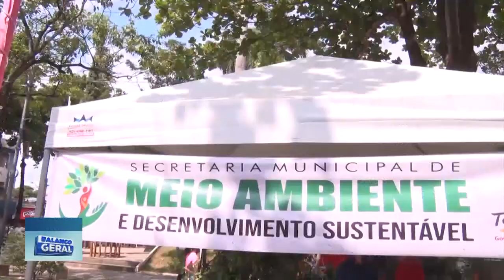Solidariedade no Ar: Ação Solidária na Cidade de Teófilo Otoni troca Mudas Frutíferas por Brinquedos